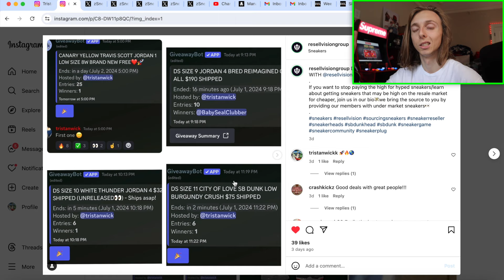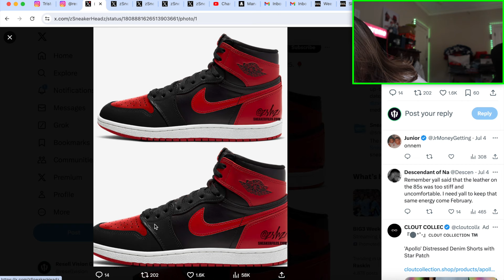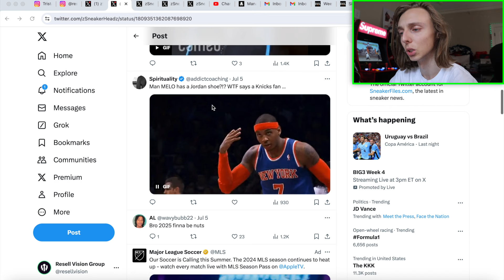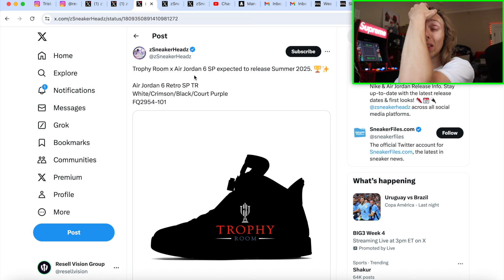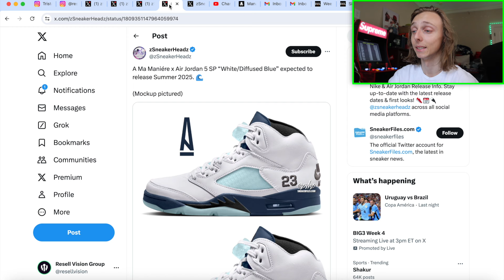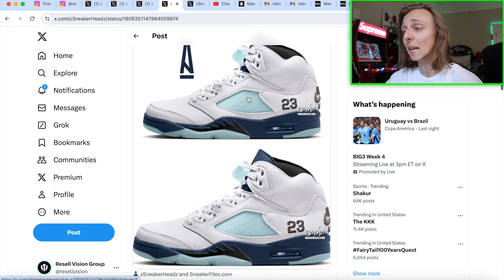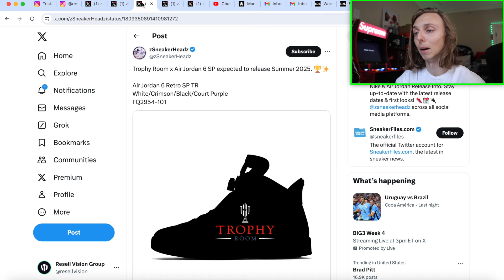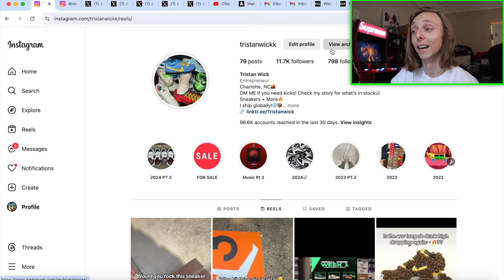JUST IN👀! 5 HYPED SNEAKER RELEASES TO NOT MISS IN 2025! (Upcoming Sneakers)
START GETTING MORE HYPED SNEAKERS UNDER RESELL PRICE TODAY!

So today in this video, I wanted to go ahead and discuss some new sneaker leaks we just had for some crazy upcoming drops in 2025! I want to discuss some of my favorite pairs we got otw, I know I missed a couple, but I will definitely go back over 2025 drops very soon!

Thank you guys for watching this upcoming sneakers 2025/sneaker releases to not miss coming soon video! See you all in the next sneaker vid tmrw!